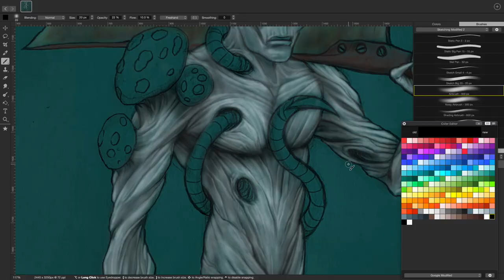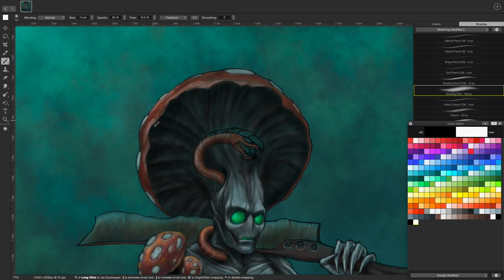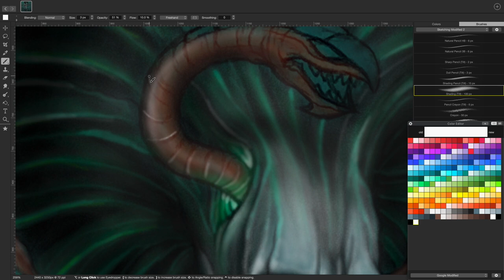How to Draw a Mushroom Mutant, 2D Concept art Timelapse Character Digital Speed Painting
Hey Mario, try to eat this Mushroom !!! :-) concept art ,Digital Speed Painting
Creating a new comic book and video game characters!